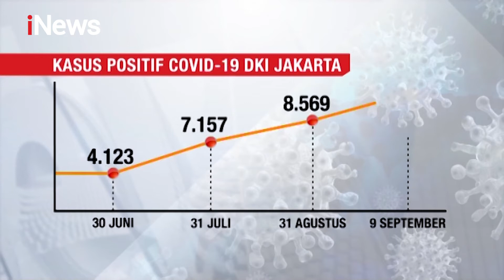Ketersediaan RS Rujukan COVID-19 Hampir Penuh, Jakarta Terapkan PSBB Lebih Ketat - iNews Pagi 14/09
HQ